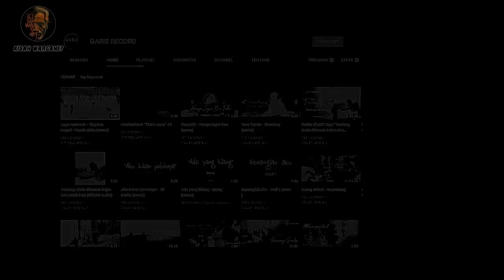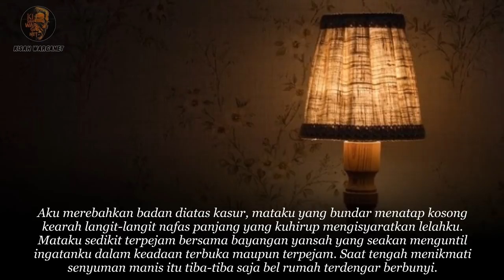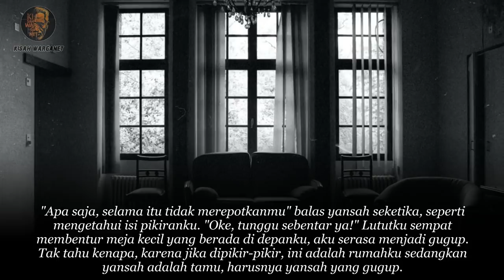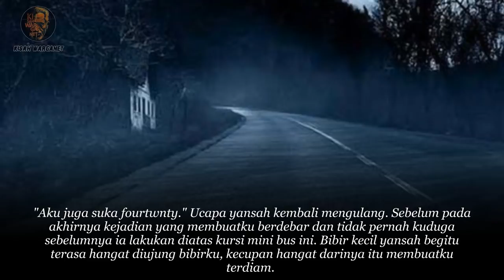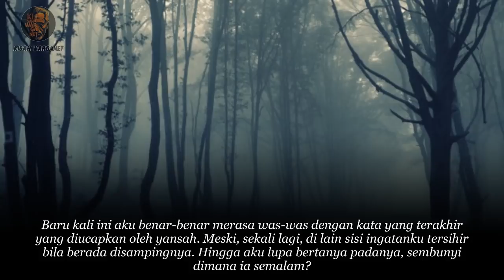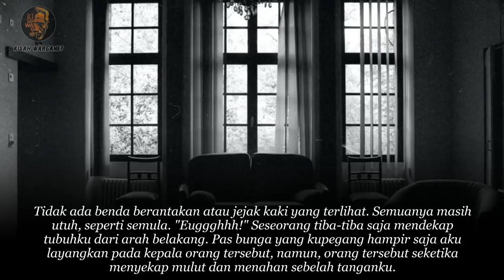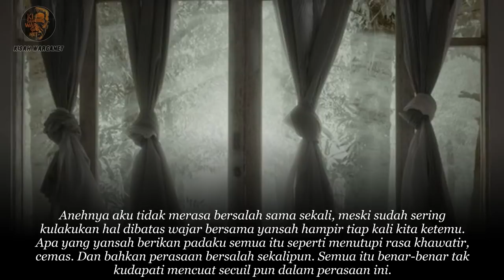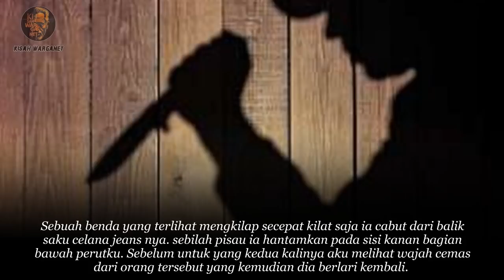SELINGKUHANKU BUKAN MANUSIA PART 1 BY DIALOGIKA SETIAWAN